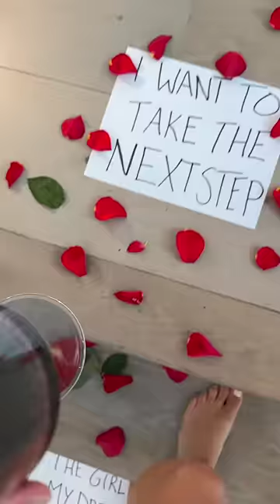THE PROPOSAL She Never Saw COMING!😱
In this episode, get ready for a surprise proposal that she never saw coming! 😱 Watch as we take you on a romantic journey filled with roses, candles, and a huge question that will change our lives forever.

As the candles flicker and the excitement builds, we can't help but wonder where this is leading. But little did she know, the real surprise is yet to come. Follow the trail of roses and open the mysterious gift to reveal a ring that represents our commitment to spend the rest of our lives together.

It may not be the proposal she expected, but it's a moment filled with love, laughter, and a touch of humor. Join us in celebrating this special milestone and witness the joyous "Yes!" that seals our future together.

Don't miss out on our daily uploads, where we share more couples' adventures, relationship goals, and hilarious moments.

Join us as we continue to create content that will make you laugh, cry, and believe in the power of love. Thank you for being a part of our incredible community! ❤️